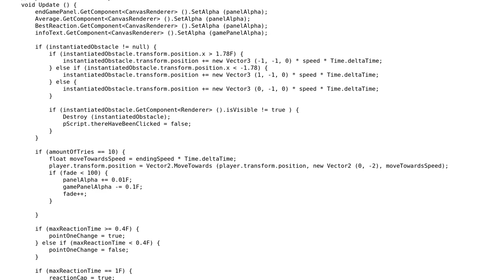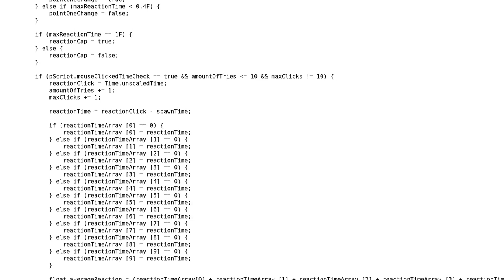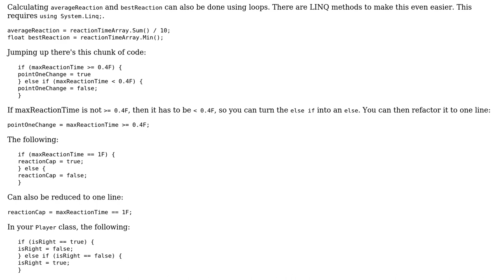Code Review: Wall-runner type game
With thanks & praise to God, and with thanks to the many people who have made this project possible! | Content (except music & images) licensed under CC BY-SA | Music | Images & others | With thanks to user WONDERGG user Risky Martin user forsvarir and the Stack Exchange Network Trademarks are property of their respective owners. You are responsible for your own actions.